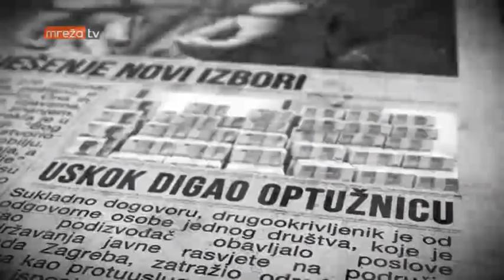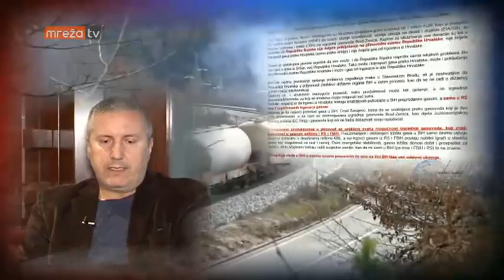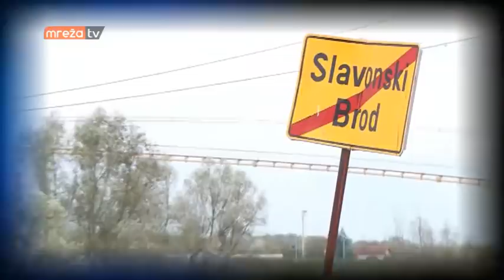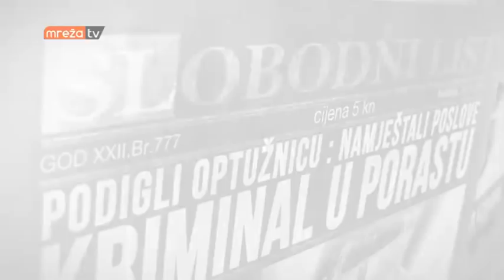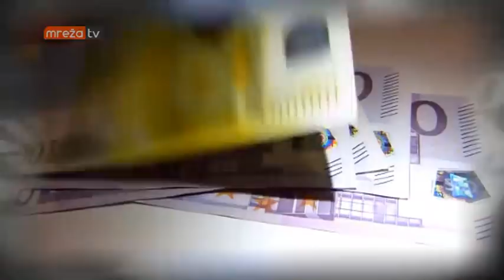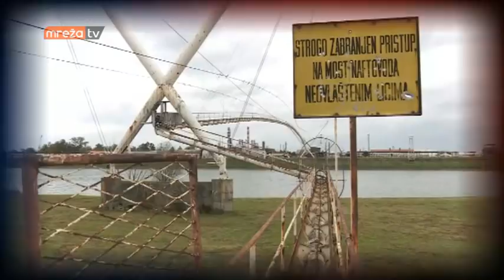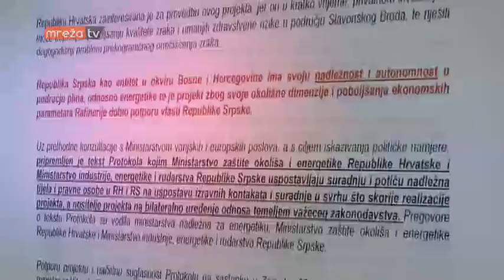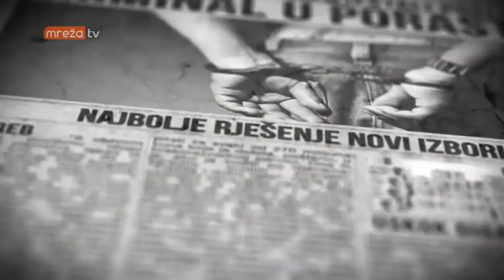NECENZURIRANO 26.11.2017.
MrežaTV